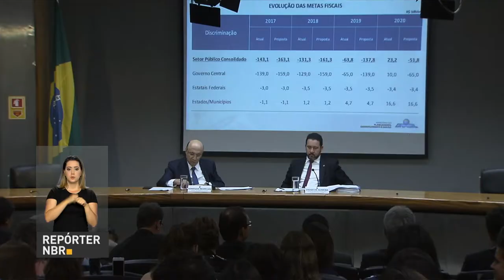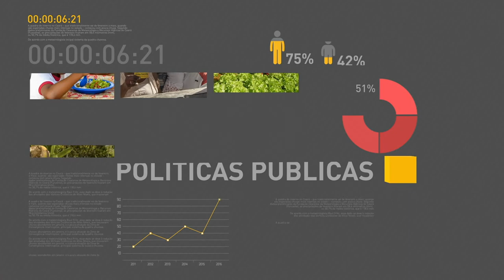Equipe econômica anuncia pacotes de medidas para redução dos gastos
REPÓRTER NBR 18H - 16.08.17: Equipe econômica anuncia pacotes de medidas para redução dos gastos, entre elas está o adiamento do reajuste dos servidores públicos de 2018 pra 2019. Veja também: governo corta mais de 60 mil cargos vagos do serviço público federal.